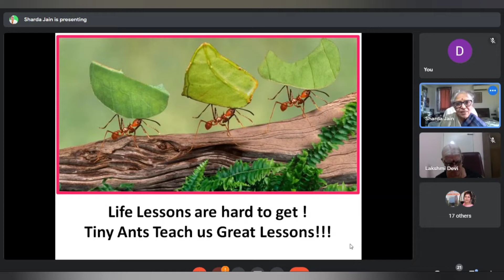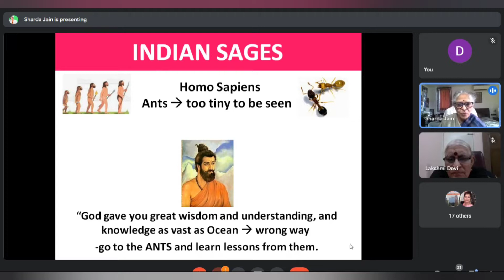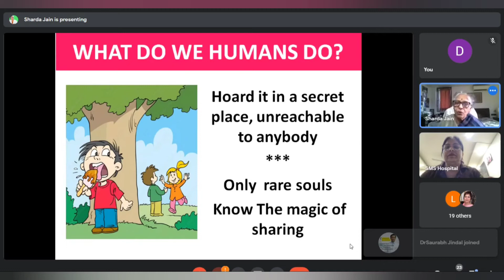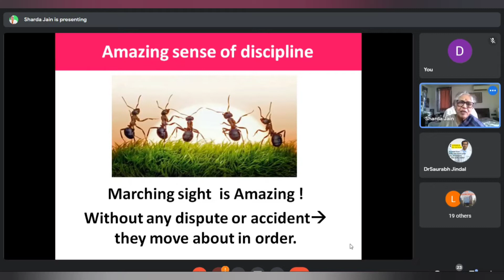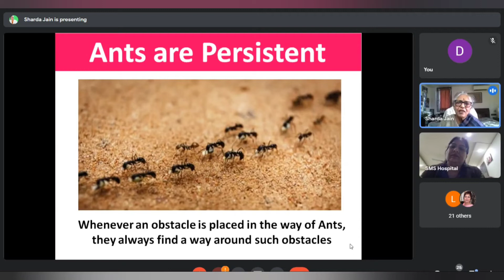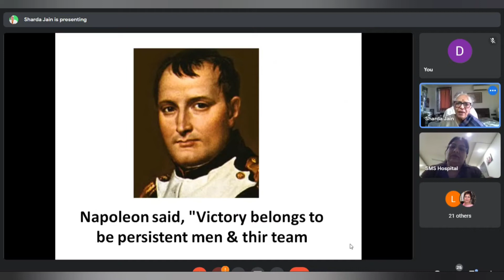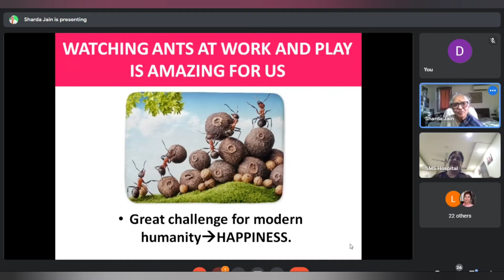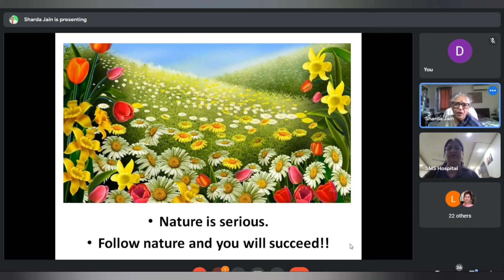Motivation talk on Lets learn Team Work & Unity From Tiny Ants : Dr Sharda Jain (01-03-22)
DGF. MY EXPRESSION GROUP Celebrating Maha Shivratri Shiv Stuti & Bhajan

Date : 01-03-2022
Time : 3:00-4:00pm

Anchoring by
Dr Meena Harisinghani

🌹Mahashivratri .. Sweet rememberance

🌹Motivation talk on Lets learn Team Work & Unity From Tiny Ants